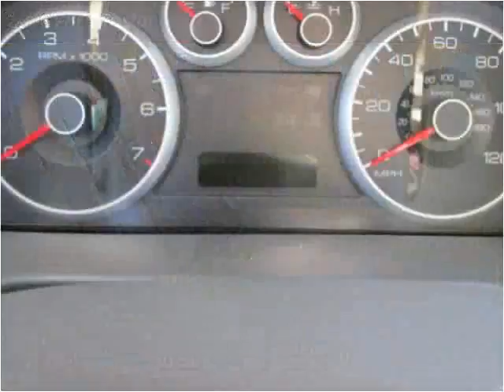2006 Ford Fusion Used Cars Cranberry PA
This 2006 Ford Fusion is available from 4 Your Car Connection.